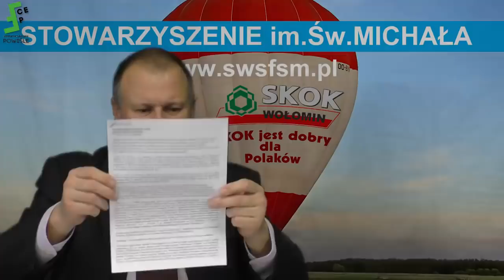SKOK Wołomin 20.02.2019 Stowarzyszenie wobec działań syndyka i tzw. podwójnych udziałów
Niekończąca się historia, dramaty ludzkie byłych członków kas i ich odpowiedzialności za straty upadłych SKOK, tzw. podwójne udziały.

Tymczasem Prokuratura Krajowa bawi się w kotka i myszkę, puszczając co jakiś czas w eter bąki, że wyłapuje kolejne słupy (nic nie znaczące – przyp. red.) oraz  „…akta śledztwa liczą kilkaset tomów, w dalszym ciągu analizowana jest dokumentacja finansowa dotycząca kilkuset kredytobiorców, dotychczas nie objętych zarzutami. Kontynuacja śledztwa będzie w najbliższym czasie skutkowała wydaniem kolejnych postanowień o przedstawieniu zarzutów…”

Natomiast podległa Prokuratura Okręgowa w Białymstoku, rękoma prok. Elżbiety Sobeckiej-Rulki, spokojnie przeciąga sprawę przeciwko postawieniu zarzutów syndykowi i dalej przesłuchuje świadków… Nie może postawić zarzutów, bo mizernie układany przez wiele lat plan posypałaby się jak domek z ukradzionych banknotów z BFG, czyli z portfeli wszystkich Polaków. To postępowanie to kpina ze społeczeństwa.

Więcej na stronie Stowarzyszenia im. Św. Michała